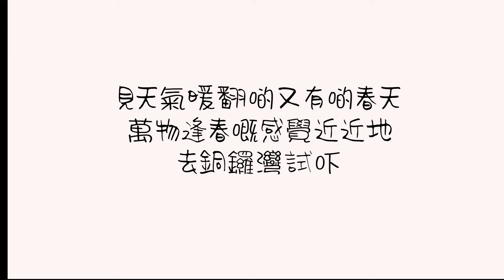鱲魚大咬！| 黃腳鱲｜絲鱲 | 香港釣魚｜銅鑼灣避風塘｜春天嚟啦｜Breams are biting! | Yellow Fin Bream